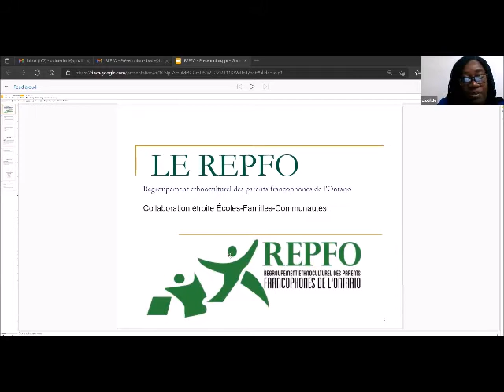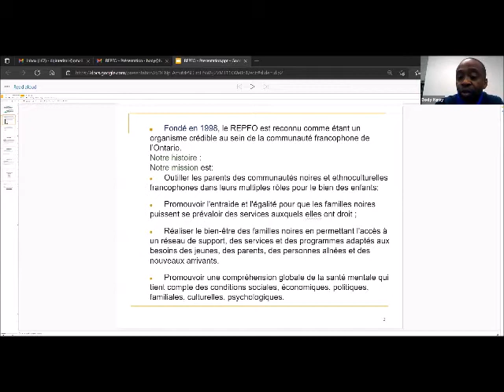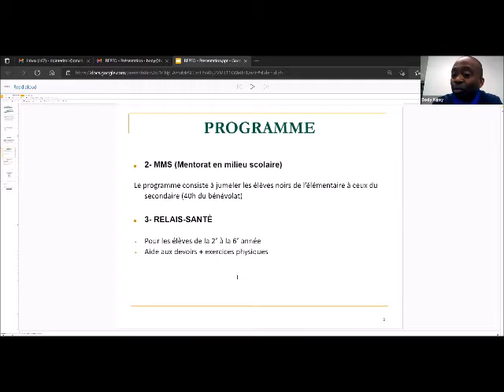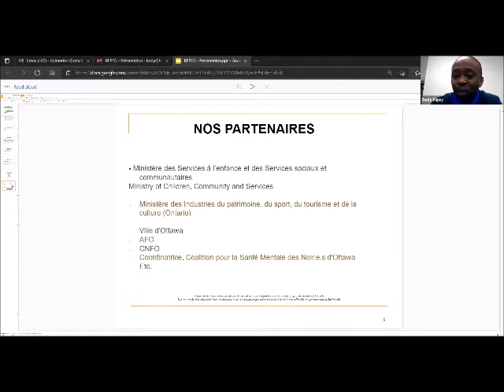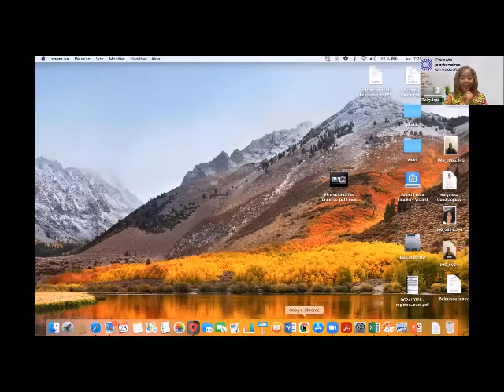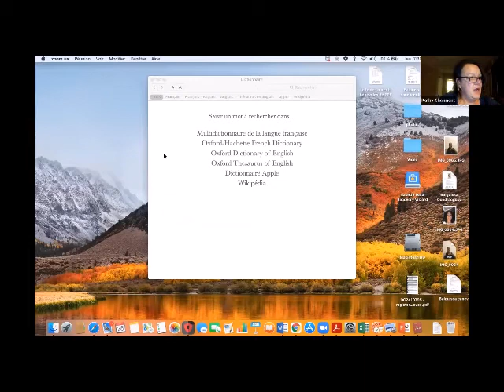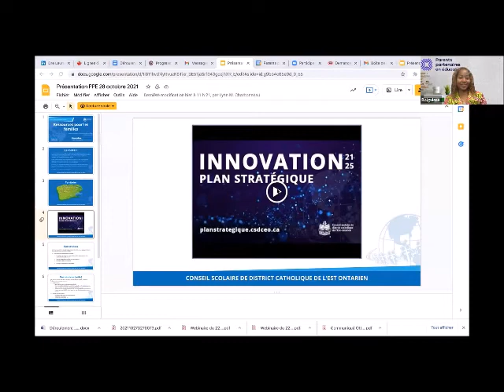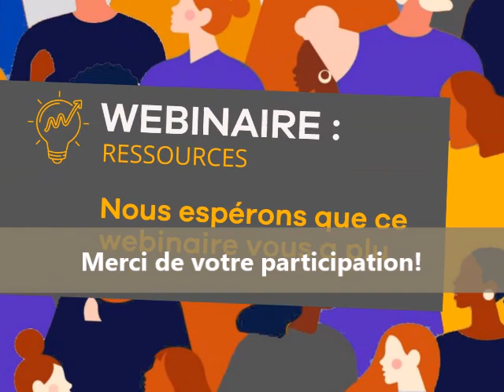Ensemble pour un milieu scoalire accueillant et prévenant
Webinaire du 28 octobre 2021: Ensemble pour un milieu scolaire accueillant et prévenant - Ressources d’intégration pour parents immigrant.

Les écoles francophones en Ontario accueillent de plus en plus des enfants issus de l’immigration. Ces enfants et leurs parents sont confrontés à des défis d’intégration dans la communauté scolaire francophone.

Cette soirée vous permettra de découvrir et de partager des ressources disponibles au sein des conseils scolaires, des organismes communautaires et des associations ethnoculturelles pour appuyer l’intégration des familles immigrantes dans la communauté scolaire.

Joignez-vous à nous pour ce webinaire qui ne manquera pas de vous informer sur les différentes ressources disponibles pour une intégration optimale des familles nouvellement arrivées, et de vous outiller en tant que familles bien établies pour poser des gestes d’inclusion. Ensemble, nous allons créer des communautés scolaires francophones plus accueillantes, inclusives, dynamiques et vibrantes.